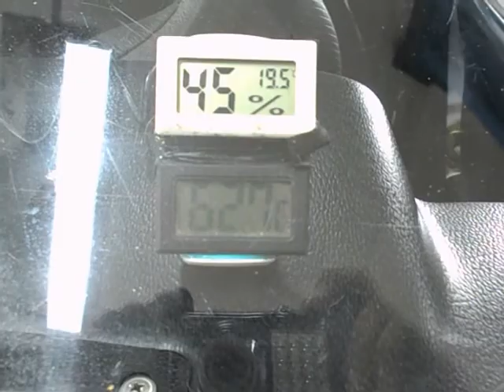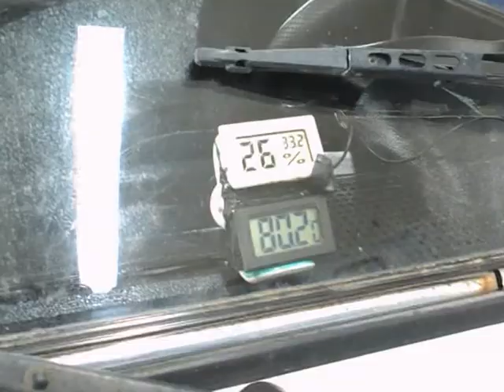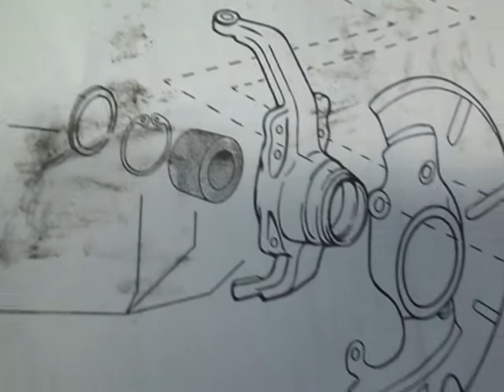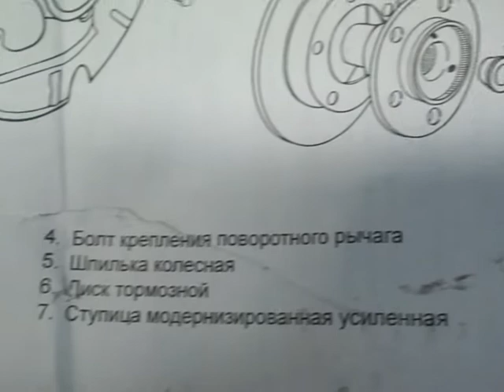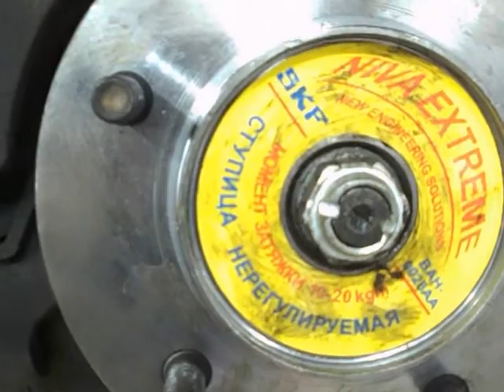октябрь 2019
Виталик 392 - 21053 = радиатор печки , чистка щитков и барабанов .
Толик 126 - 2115 = ручки дверей , фары , капот .
Гранта = гул и треск на поворотах.
Яков - Гранта = замена резанных  пружин .
Гранта = выкручивание болта крепления рулевого наконечника.
Нива = заглушка центрального воздуховода .
Ш-Нива 569 Рустам = ремонт ходовой .